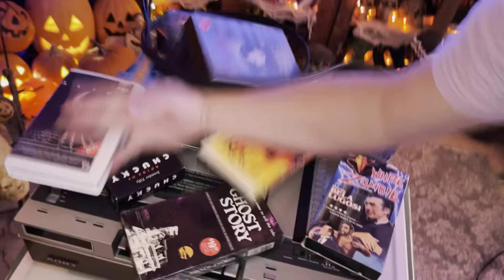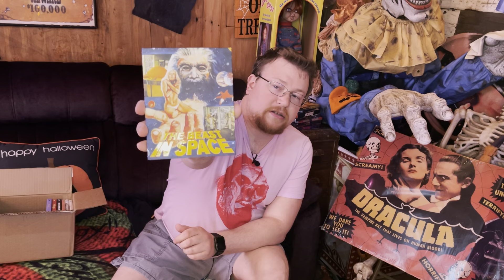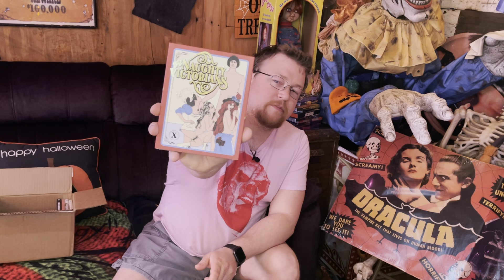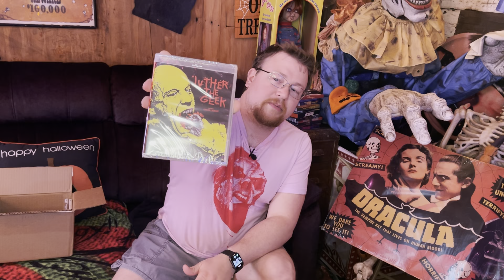Unboxing My January Vinegar Syndrome Package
Just awkwardly unboxing some movies!